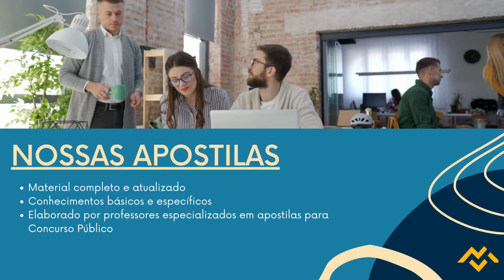Apostila SENADO FEDERAL 2022 Consultor Legislativo Assessoramento Legislativo Pronunciamentos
O Senado Federal, em Brasília, no Distrito Federal, anuncia a abertura das inscrições para cinco Concursos Públicos, destinados a formar cadastro reserva e preencher 22 vagas dos cargos de Analista Legislativo, Advogado, Consultor Legislativo e Técnico Legislativo.

Os interessados nos respectivos editais devem realizar as inscrições dentro do período de 23 de agosto de 2022 até o dia 21 de setembro de 2022 pelo site do FGV, sendo cobrada taxa no valor de R$55,00 a R$94,00.

➔ Cadastre-se para receber atualizações de todos os concursos 2022. Concurso  SENADO FEDERAL 2022 👇